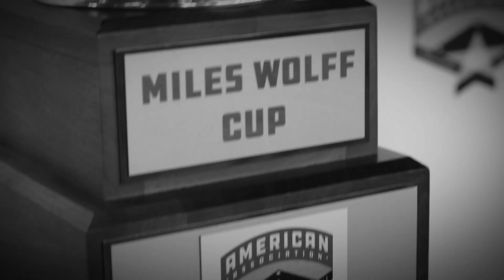44 Year-Old Politician Improves to 2-0 on the Bump?? | The Whiparound 7/11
⭐️ Thursday Whiparound!

🗺️ The legend of 44 year-old J.D. Scholten continues

🍁 Goldeyes sweep Monarchs

🤠 Shed Long Jr. puts game to bed in the 10th

📺 Highlights from a busy Thursday w/ @MJYeazel